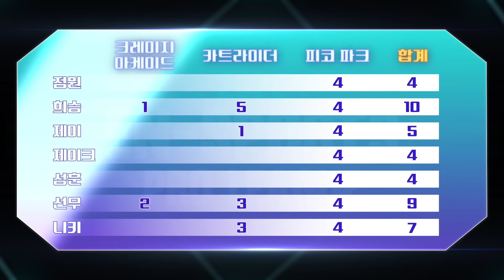ENHYPEN (엔하이픈) 'EN-O'CLOCK' EP.34